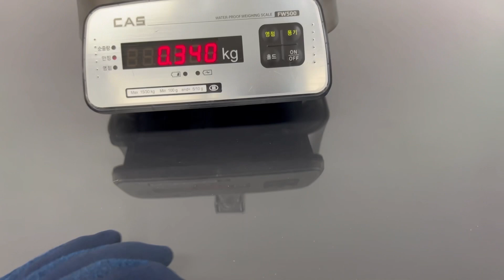DWYER / Rate Master Flow Meter (RMB-55-SSV) / INV-02296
[Transaciton Summary]
① Product (Model Number): Rate Master Flow Meter (RMB-55-SSV)
② Manufacturer: DWYER